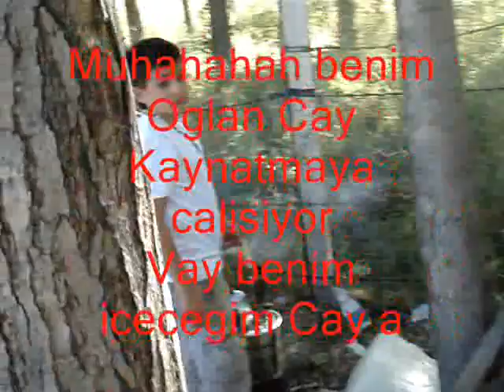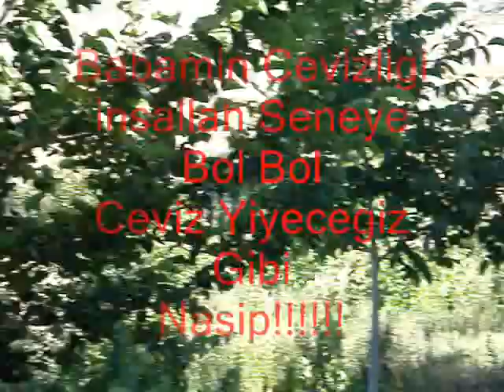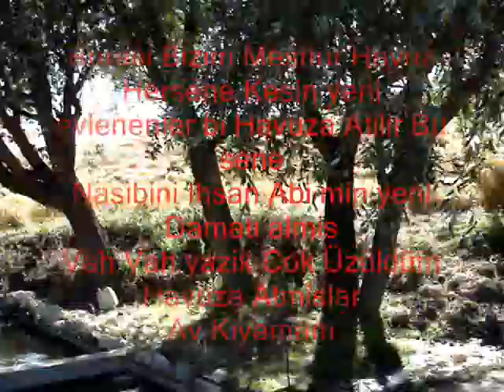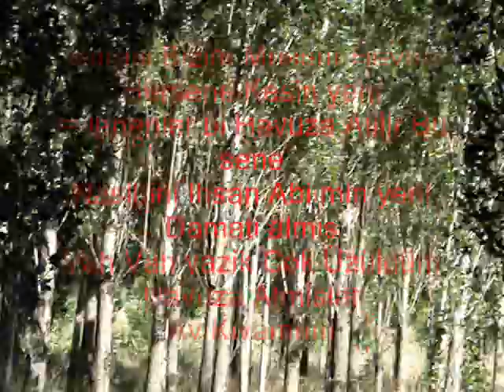Orta Oba 0001